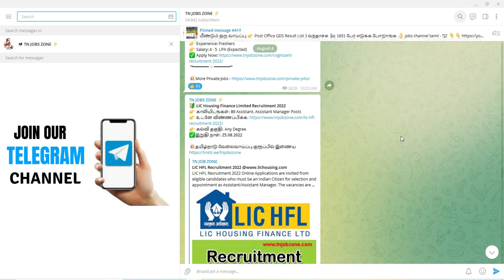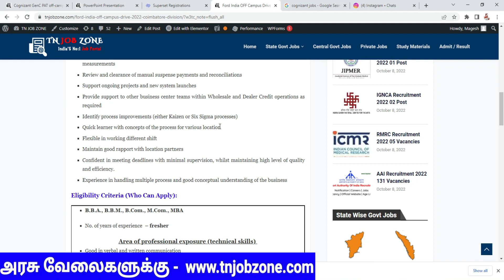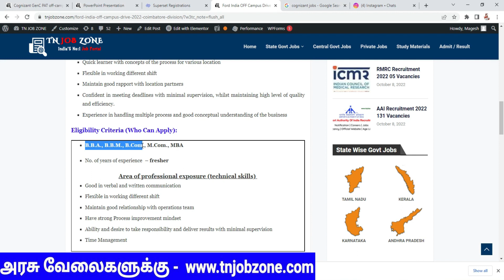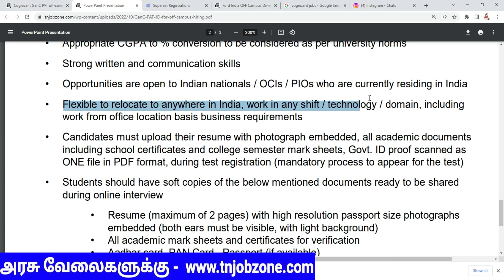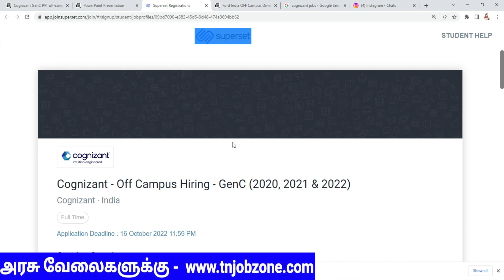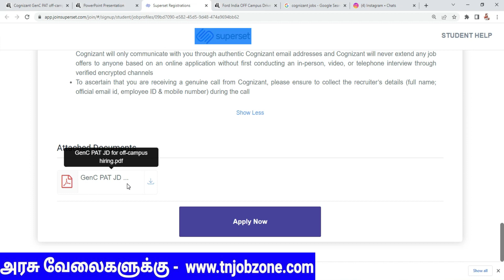COGNIZANT OFF CAMPUS HIRING 2022 TAMIL 😎 FRESHERS WORK FROM HOME JOBS 2022👉 TN GOVERNMENT JOBS 2022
Cognizant GenC PAT off-campus hiring 2022 : Name of the Post PAT (Programmer Analyst Trainee), Total Number of Vacancy Various, Cognizant GenC PAT off-campus Recruitment 2022, Cognizant GenC PAT off-campus Job Notification 2022, Cognizant GenC PAT off-campus Application Form PDF Download @careers.cognizant.com